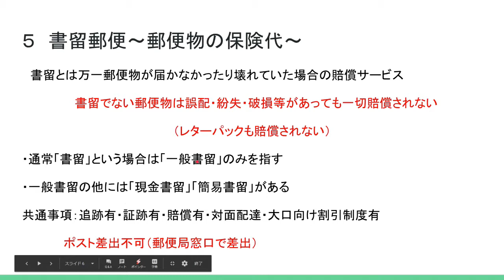UT002 ep3-1//郵Tube2-3-1「書留とは何か？」と「簡易書留」について【旧版：説明欄に改訂版動画リスト有！】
※改訂版動画を作成しました！　料金情報なども更新しておりますので、ぜひそちらをご覧下さい！※

郵便雑談動画「郵Tube」
今回から書留について話しています。
撮影では現金書留や一般書留もまとめて撮ってみましたが、編集前で50分を越えてしまっていたので分割してお送りします。